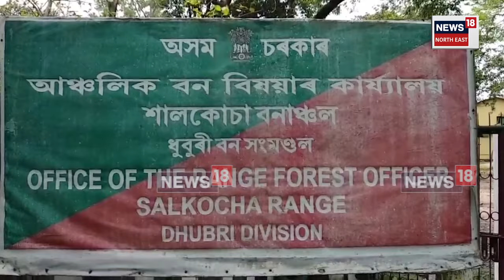Dhubri News | বিলাসীপাৰাত প্ৰকাণ্ড বিৰল প্ৰজাতিৰ কাছ উদ্ধাৰ।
Dhubri News | বিলাসীপাৰাত প্ৰকাণ্ড বিৰল প্ৰজাতিৰ কাছ উদ্ধাৰ। নয়াহাটৰ ফকিৰানিঝাৰ এখন বিলৰ পৰা মাছমৰীয়াই উদ্ধাৰ কৰে বিৰল প্ৰজাতিৰ কাছটি।